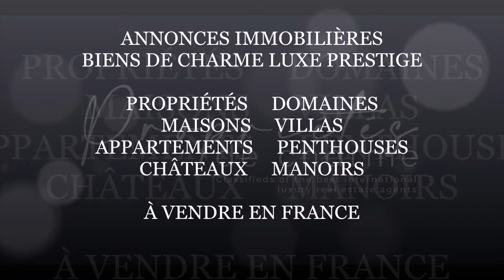Demeures de Charme à Vendre | Annonces Immobilières Vente Demeures de Charme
Demeures de Charme à Vendre | Annonces Immobilières Vente de Demeures de Charme sur le Portail

Les Demeures de Charme : Un Art de Vivre Élégant et Authentique

Les demeures de charme, ces résidences qui allient élégance, authenticité et caractère unique, attirent de nombreux amateurs de belles pierres et d'ambiances singulières. Qu'il s'agisse de manoirs historiques, de maisons de maître, de bastides provençales ou de mas au cœur de la campagne, ces propriétés offrent bien plus qu'un simple lieu de vie : elles incarnent un véritable art de vivre.

Chaque demeure de charme se distingue par son histoire et son architecture. Les matériaux nobles, les détails soignés, les jardins paysagers et les vues imprenables contribuent à créer des espaces de vie exceptionnels. Ces maisons offrent souvent des espaces vastes et lumineux, où chaque pièce raconte une histoire, invitant leurs occupants à un voyage à travers le temps et l'art de vivre à la française.

Acquérir une demeure de charme, c'est également choisir un cadre de vie qui privilégie le confort et la tranquillité. Ces propriétés sont souvent situées dans des environnements préservés, loin de l'agitation des villes, tout en offrant des prestations haut de gamme et un cadre raffiné. C'est l'occasion de s'immerger dans une atmosphère chaleureuse et conviviale, idéale pour les moments en famille ou entre amis.

Pour ceux qui rêvent de posséder une telle propriété, le portail Propriétés de Charme est une référence incontournable. Ce site spécialisé propose une vaste sélection de demeures de charme à vendre, aussi bien en France qu'à l'international. Chaque annonce est accompagnée de descriptions détaillées et de photographies de qualité, permettant de découvrir ces lieux uniques sous tous leurs aspects.

En visitant Propriétés de Charme, vous pourrez explorer des propriétés de caractère et trouver la maison de vos rêves. Que vous soyez en quête d'une résidence principale, d'une maison de vacances ou d'un investissement immobilier, le portail vous offre un accès privilégié à des biens d'exception. Ne manquez pas cette opportunité de découvrir des demeures qui allient charme et prestige, et laissez-vous séduire par la beauté et l'authenticité des propriétés présentées.

Découvrez dès maintenant notre sélection et plongez dans l'univers des demeures de charme. Un véritable voyage à travers l'élégance et l'authenticité vous attend sur Propriétés de Charme.